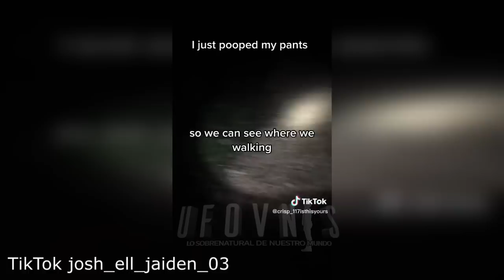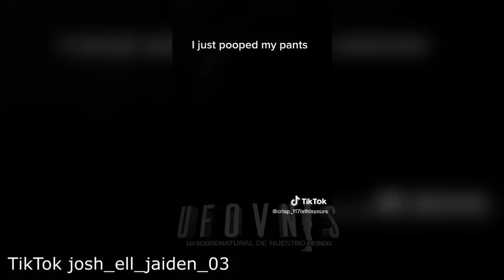Pesadilla en los Bosques: 5 Momentos de Terror que te Pondrán los Pelos de Punta